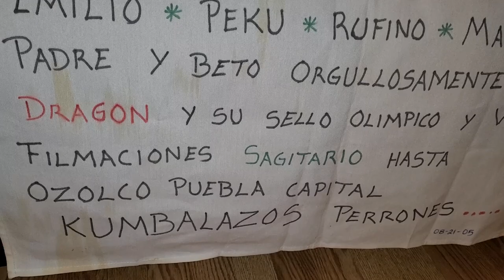{ESTRENO} CUMBIA DE LOS BORRACHITOS COMO LOS DRAGONES ASI LO PRESENTO SONIDO KUMBALA EN PHILADELPHIA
LA CUMBIA DE LOS BORRACHITOS BAILADORES EN PHILADELPHIA ASI LO PRESENTO SONIDO KUMBALA ~ TRILOGY NIGHT CLUB